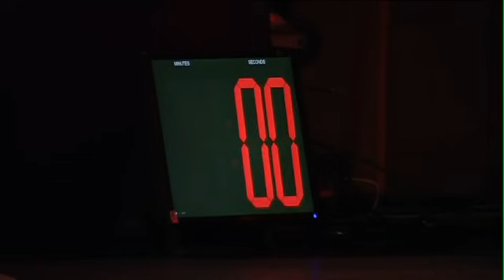Why Icing Cakes Is Better Than Sport | Steve Hughes | Sydney Comedy Festival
Quite simply the biggest night of comedy in Sydney!

Cracker Night is the opening night gala of the Sydney Comedy Festival. Featuring a dazzling line up of the biggest and best Australian legends, international stars and next big things of comedy, Cracker Night kicks the festival off with a big bang!